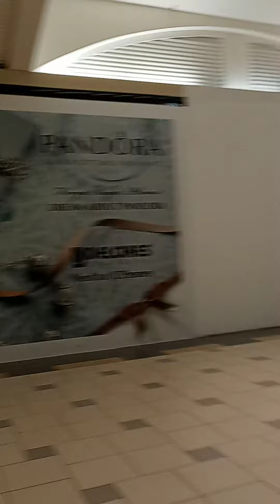Fashion square mall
Orlando
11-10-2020